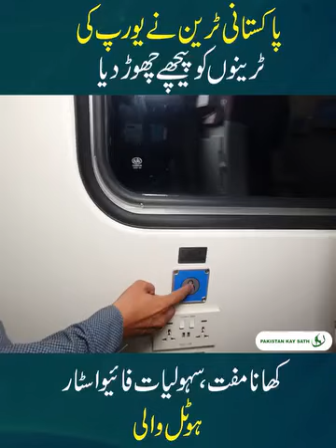Pakistan Main Train Asi Bhi Ho Skti Hay Updated Green Line Express Green Train Islamabad to Karachi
This video is about: luxry train in Pakistan in this video we want to tell people that whome facilities provided by pakistan post to his pessangers.
Update Green Line Railway Train Between Karachi & Islamabad
کراچی سے اسلام آباد چلنے والی واحد لگژری ٹرین ، گرین لائن ، جو پاکستان کی سب سے زیادہ پر آسائش ٹرین ہے.
وقت کی پابندی، تمام سہولیات کے ساتھ۔
بہترین اور مفت کھانا، اور کیا چاھیے۔
پاکستان کی وہ ٹرین جس نے سہولیات کے اعتبار سے یورپ کی ٹرینوں کو پیچھے چھوڑ دیا۔
اوقات ٹائم ٹیبل اور کرایہ کی تفصیلات نیچے تحریر ہیں۔
Green Line Train Karachi Cantt to Margala Timetable, Schedule, All Updates
Green Line is among the most famous and populous trains of Pakistan Railways. The Train Name code of Green Line is 5UP, and its full name is 5UP - Green Line. Green Line commences its journey from Karachi Cantt and ends at Margala. It departs from Karachi Cantt at 10 pm and arrives at Margala at 8:45 pm You can know the complete schedule of 5UP - Green Line below.
Karachi to Islamabad
Arrival      Departure
Karachi Cantt
10 pm

Hyderabad
12:52 am 12:57 am

Rohri
05:30 am   05:55 am

Bahawalpur
10:18 am   10:20 am

Khanewal
11:40 am   12:00 pm

Lahore
03:20 pm   03:55 pm

Chak Lala
07:55 pm   07:57 pm

Rawalpindi
08:10 pm   08:25 pm

Margala
08:45 pm

Train Ticket Prices are given in the below table.

Green Line 5UP (Karachi Cantt)
Economy Rs.5350
Ac Lower / Standard Rs.9650
Parlor Car Rs.10850
AC Business Rs.12100

Play Store Mobile Application
Pakistan Railway Official

Green Line Margala to Karachi Cantt
Update Green Railway Train Between Islamabad to Karachi
Practice tests and free video lectures for Physics, Chemistry, Biology, Math’s, Computer Science, English & more subjects are also available at So, subscribe to Ideal Academy chawinda now and get high marks in your exams.
About Us:
Ideal Academy Chawinda  is a non-profit trust providing free online video lectures for students from classes KG - 14 for all Educational Boards of Pakistan including FBISE, Sindh Board, KPK Board, Baluchistan Board as well as for Cambridge. We have a team of qualified teachers working their best to create easy to understand videos for students providing 3000 + free lectures for subjects including Physics, Chemistry, Mathematics, Biology, English, General Science, Computer Science, General Math, Statistics and Accounting.